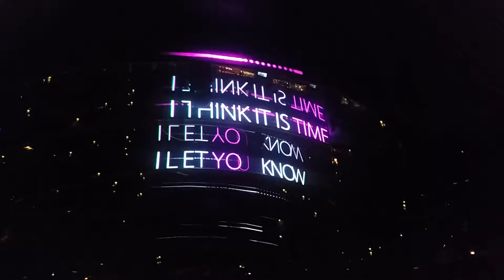Afrojack - Take Over Control (OMNIA June 15, 2016)